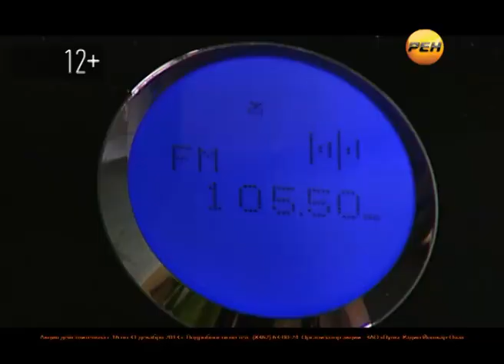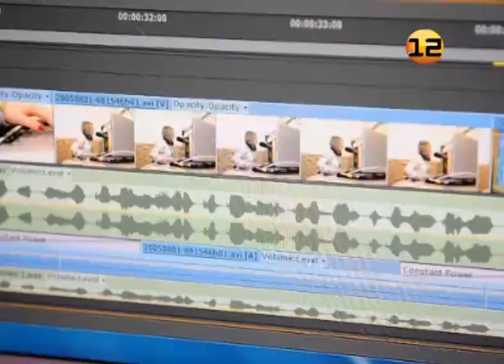Мошенничество в отношении пенсионеров в Марий Эл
В Марий Эл вновь растет число мошенничеств в отношении пенсионеров.

На днях жертвой обманщиков стала 79-летняя йошкар-олинка. Аферистка, воспользовавшись доверием пожилой женщины, под видом работника энергоснабжающей  организации, вошла в квартиру пенсионерки.

Сняв показания электросчетчика, злоумышленница попросила показать квитанции об оплате электроэнергии. Сославшись на то, что у хозяйки квартиры переплата за электричество, предложила возместить 150 рублей, но с условием, если у пострадавшей найдется сдача на 1000 рублей.

За время поиска  пострадавшей квитков об оплате,  мошенница из её кошелька  похитила  более трех тысяч рублей. В настоящее время сотрудники полиции занимаются поиском мошенницы.